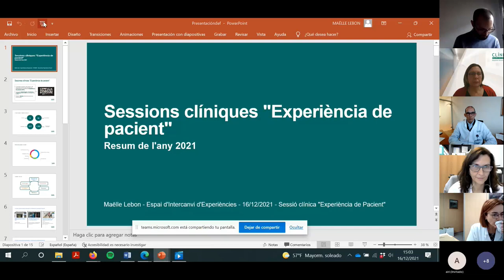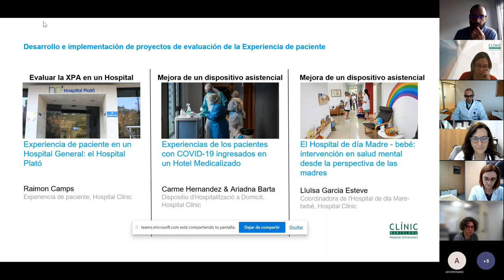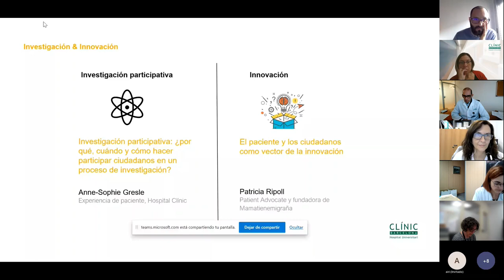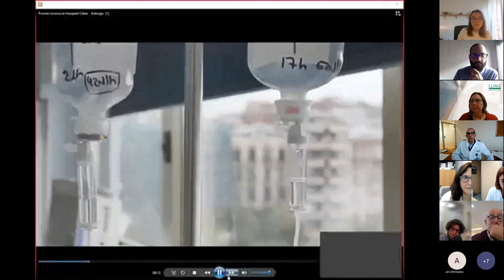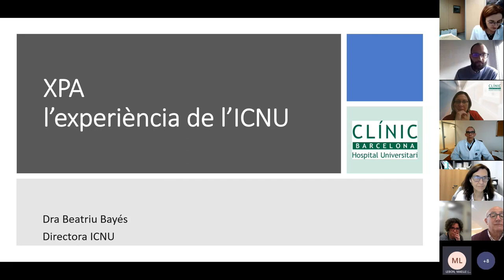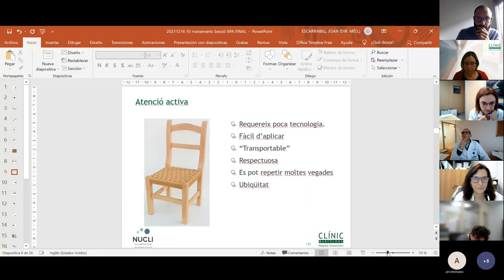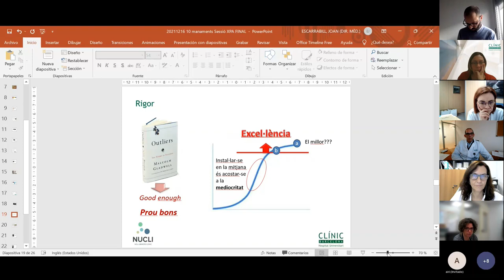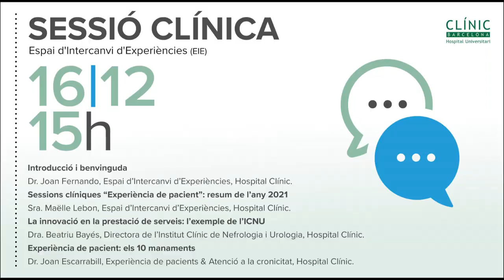Experiència de Pacient - desembre 2021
Agenda de la sessió del 16 de desembre
Introducció i benvinguda: Joan Fernando, Hospital Clínic de Barcelona
Sessions clíniques "Experiència de pacient": resum de l'any 2021. Maëlle Lebon, Hospital Clínic de Barcelona
La innovació en la prestació de serveis. Beatriu Bayés, Directora de l'ICNU, Hospital Clínic de Barcelona
Experiència de pacient: els 10 manaments. Joan Escarrabill, Hospital Clínic de Barcelona